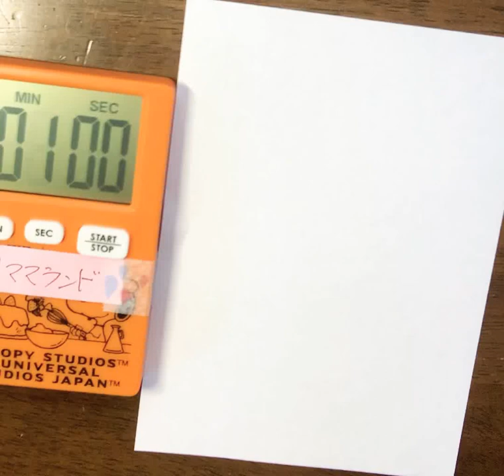蟹座描いてみました